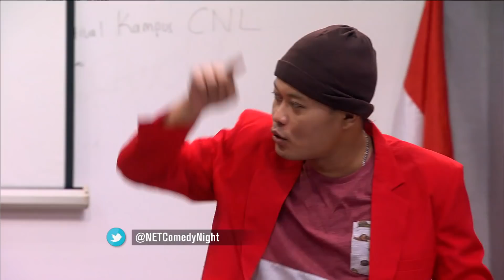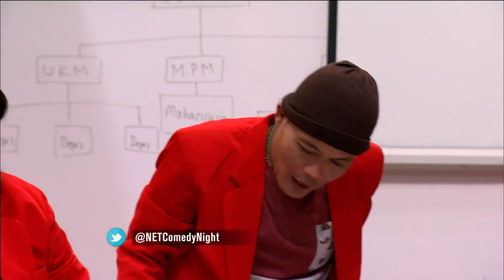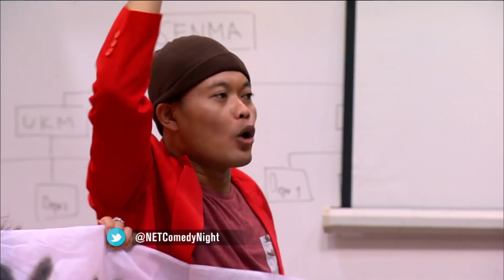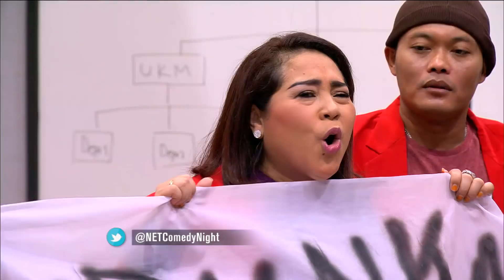Belajar di Kampus Comedy Night Live - CNL 10 Mei 2015